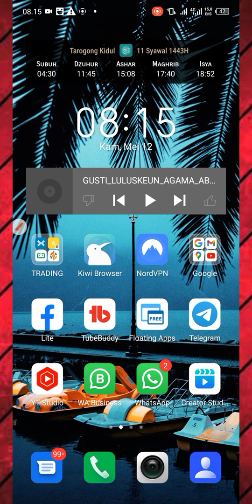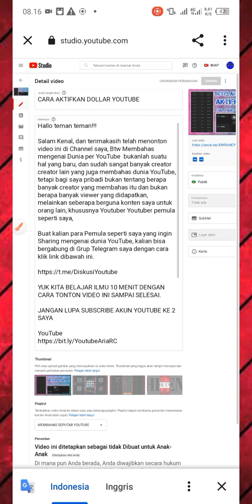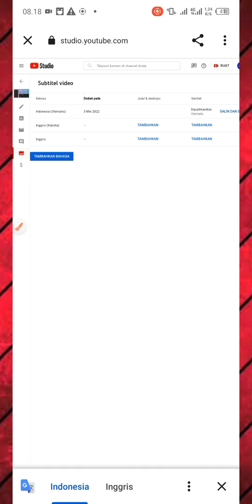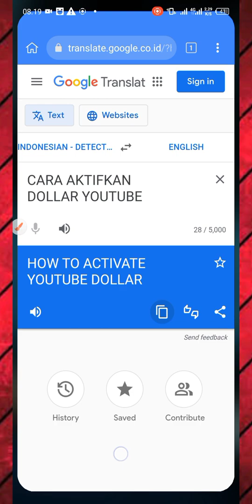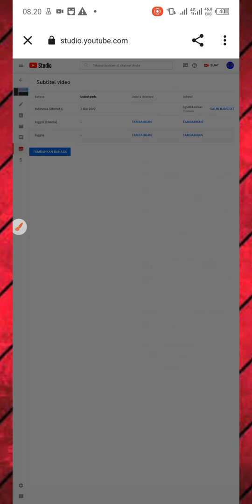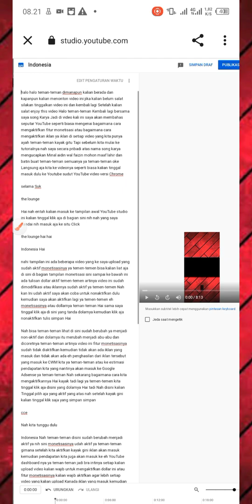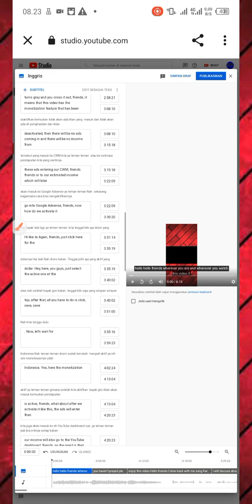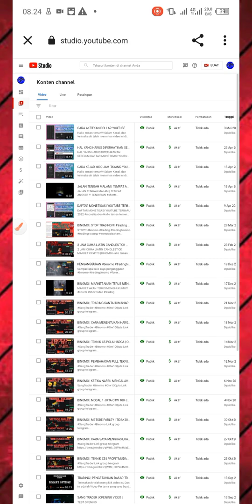CARA MENAMBAHKAN SUBTITLE SECARA OTOMATIS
Salam Kenal, dan terimakasih telah menonton video ini di Channel saya, Btw Membahas mengenai Dunia per YouTube  bukanlah suatu hal yang baru, dan sudah sangat banyak creator creator lain yang juga membahas dunia YouTube, tetapi bagi saya pribadi bukan tentang berapa banyak creator yang membahas itu dan bukan berapa banyak viewer yang didapatkan, melainkan seberapa berguna konten saya untuk orang lain, khususnya Youtuber Youtuber pemula seperti saya,

Buat kalian para Pemula seperti saya yang ingin Sharing mengenai dunia YouTube, kalian bisa bergabung di Grup Telegram saya dengan cara klik link dibawah ini.

YUK KITA BELAJAR ILMU 10 MENIT DENGAN CARA TONTON VIDEO INI SAMPAI SELESAI.

Video by : Songka Aria R